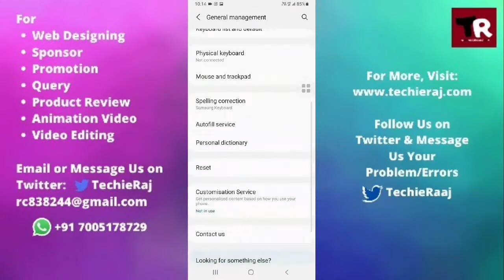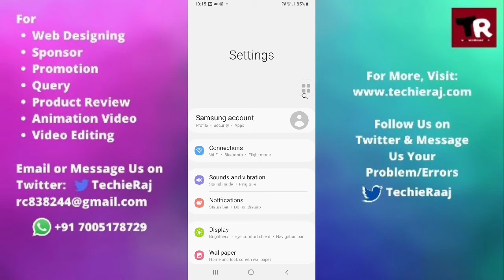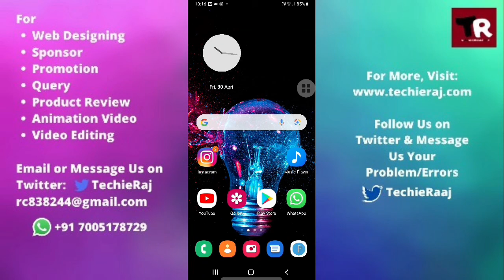Samsung S21 Conference Call Not Working Problem Solved